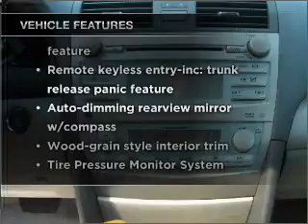2007 Toyota Camry - Middle Island NY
Year: 2007
Make: Toyota
Model: Camry
Trim: XLE Sedan 4D
Engine: 6 cylinder 3.5 liter
Transmission:
Color: Gray
Mileage: 15578
Address:
910 Middle Country Road